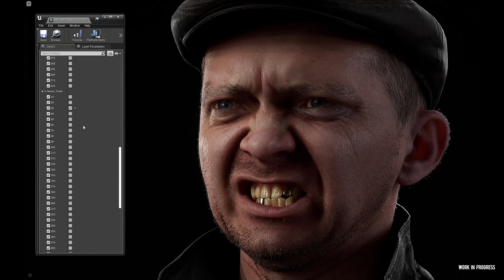STALKER 2 - Official Game Overview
To celebrate the 14th anniversary of the original S.T.A.L.K.E.R, the team at GSC Game World have given us an update on the much anticipated sequel. Get a look at some of the detailed character and weapon models being developed for STALKER 2.

STALKER 2 is coming soon to Xbox Series X/S and PC.